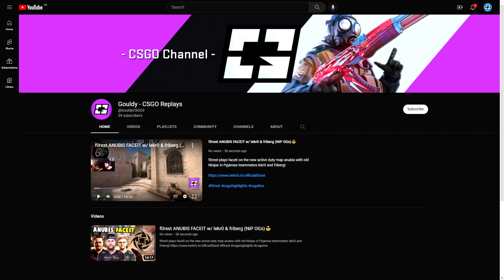THIS SECRET CROSSHAIR MADE IT LIGHT WORK FOR HIM!? M0NESY IS TEACHING NIKO IN 2023?! Highlights CSGO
Lol that xhair is nuts